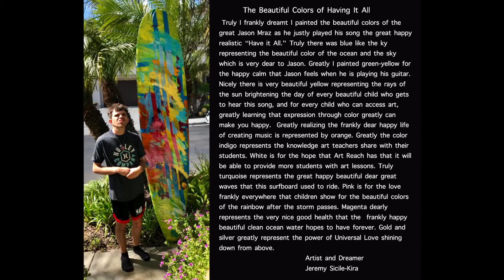Having It All : Jeremy Sicile-Kira's painting of surfboard inspired by Jason Mraz and Art Reach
Jeremy is participating in ArtWalk Little Italy, April 27 - 28, 11am to 6pm; Jeremy's favorite art festival! Jeremy will have booths # 551 & 553 on the corner of Date Street and Columbia, right next to  the Piazza della Familia (side where the beautiful water fountain is located).  If you came to visit us last year, you'll easily find us on the same spot!